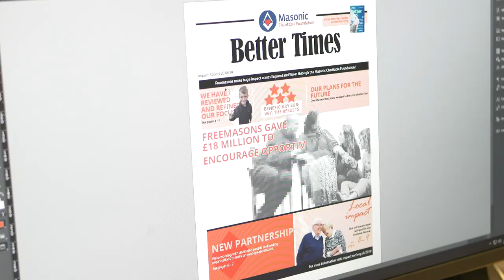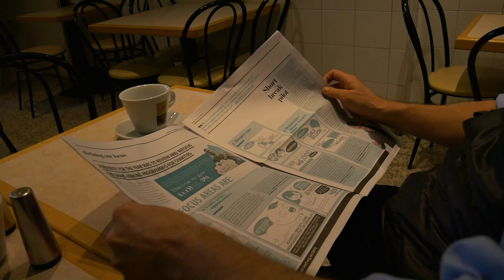Better Times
BREAKING NEWS: Freemasons are hitting the headlines in our newspaper themed 2018/19 Impact Report, Better Times.